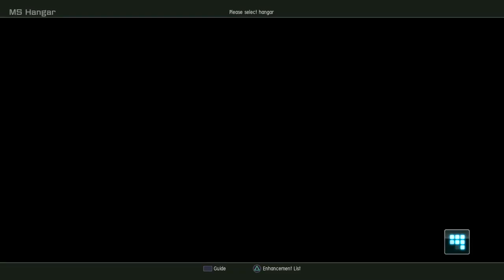Christmas Event Lobby Gundam Battle Operations 2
MOBILE SUIT GUNDAM BATTLE OPERATION 2